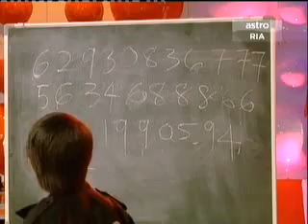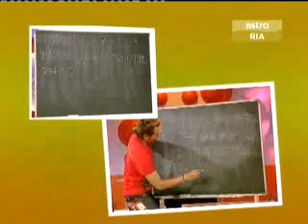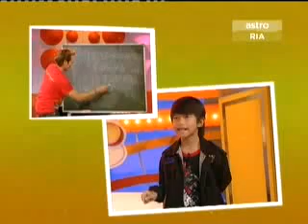ANAK KALKULATOR VERSI MALAYSIA - PART 4/4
Adi Putra bin Abdul Ghani (lahir 27 Januari 1999)[1] merupakan seorang kanak-kanak prodigi Malaysia.[2] Beliau terkenal dengan kemahiran dan penyelesaiannya dalam pengajaran matematik menerusi algebra dan trigonometri.

Biografi
Beliau dilahirkan di Bagan Serai, Perak dan mahir dalam bidang matematik terutamanya algebra, trigonometri dan darab antara 5 hingga 6 digit. Anak kepada Abdul Ghani Abdul Wahid dan Serihana Elias, Adi Putra dinamakan sempena nama kepada guru silat pahlawan-pahlawan dalam sejarah melayu pada zaman Hang Tuah. Kepintaran beliau dikesan oleh keluarganya sejak Adi berusia empat tahun, ini kerana apabila beliau berjaya menyelesaikan masalah matematik abang sulungnya, Amirul Izuan.[3][sumber tak boleh dipercayai?]

Beliau pernah belajar di Sekolah Islam Antarabangsa, Gombak pada tahun 2006 sebelum berhenti belajar selepas empat bulan[4] kerana mendakwa sistem pendidikan sedia ada dikatakan tidak sesuai dengannya.[5][6] Beliau memberi perumpamaan dirinya bagai "kereta Ferrari yang dipandu seperti kereta Kancil" kerana memikirkan tidak sesuai baginya "[dibuat] macam budak darjah satu".[1] Kemudian, beliau mengikuti pembelajaran selama dua tahun di Kolej Matrikulasi Universiti Islam Antarabangsa (UIA) namun tidak mendapat sijil sah pengajian peringkat A-level atas faktor umurnya ketika itu.[6]

Pada tahun 2011, beliau melancarkan buku pertamanya yang bertajuk Seni Matematik Islam sempena Pesta Pameran Buku Antarabangsa 2011.[7] Beliau telah memulakan sebuah seminar matematik sendiri yang diberi nama "Adimatik" di bawah kelolaan syarikatnya, Adimatik Genius Solutions.[8][9]

Adi Putra pernah menghasilkan produk makanan tambahan di bawah jenamanya sendiri, Adi-Q yang bantu memulihkan tekanan yang dihadapinya pada ketika itu. Ia pernah mencetuskan kontroversi apabila dirampas oleh Kementerian Kesihatan Malaysia kerana didapati mengandungi steroid.[10]

Beliau pernah menerima tajaan daripada Kerajaan Negeri Terengganu dan Yayasan Tenaga Nasional bagi menampung pembelajarannya di peringkat A-level di Kolej Matrikulasi Universiti Islam Antarabangsa Malaysia (UIA).[11]